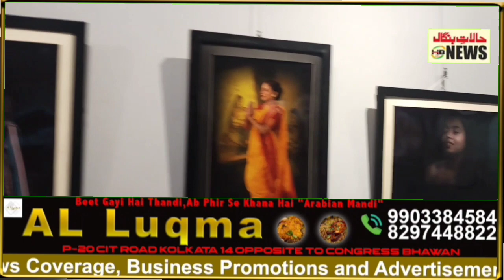'Art Wokshop-2022' successfully held at Birla Art Gallery organised by 'Bengal Art Factory'.